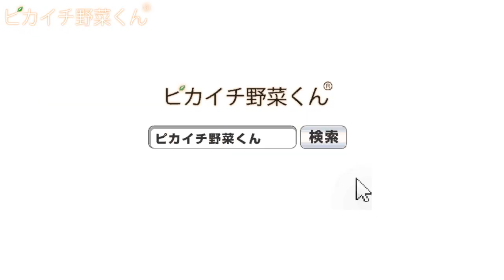2014年販売中のスロージューサー８台を同時に使用してにんじんジュースを搾りました【ピカイチ野菜くん】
最新機種の低速ジューサー８台を同時に使用してにんじん５００ｇで人参ジュースを搾りました。　何ｃｃ搾れるのか？そして搾ったジュースのカスの量は？　今回使用したスロージューサーは　「ヒューロムスロージューサーH2H・クビンスサイレントジューサーJSG120・クビンスホールスロージューサーJSG621・ブレンドストリームHH・ベジフル2・エンジェルジューサー7500・クッカーベジフルZJ-B1・マルチクッカーZJ-B2」です。

※あくまで当社実験となりますので同様の結果が出るとは限りません。